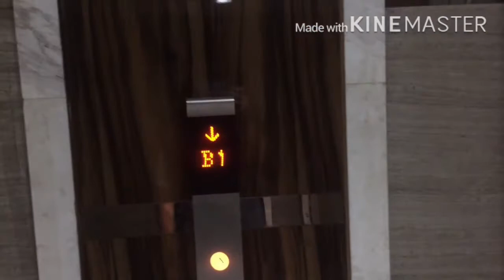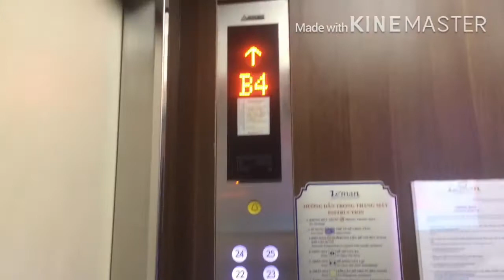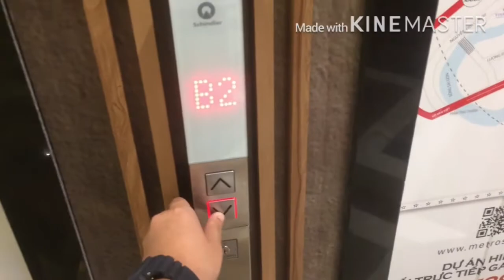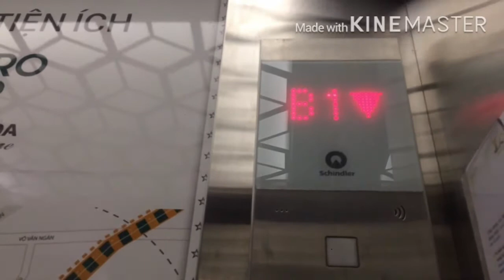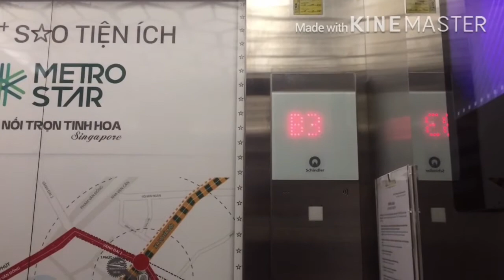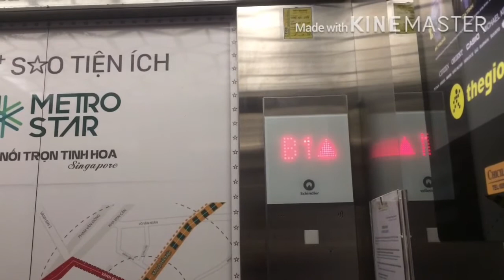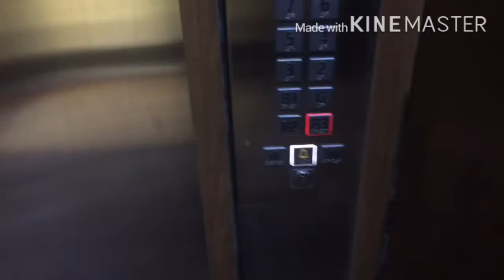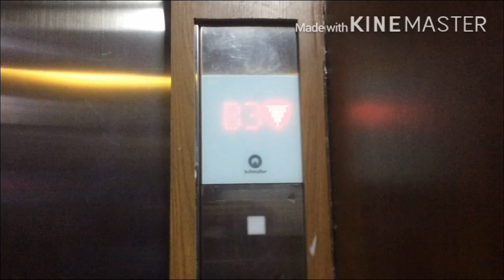Lift Tour Léman Luxury (Quận 3), HCMC, VN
Ở Léman Luxury Sẽ Chia Ra Thang Máy Nhưng Sau , Thang Máy Cư Dân Là 4 Thang Và Thang Văn Phòng Thì 3 Thang Sẽ Có 1 Thang Dịch Vụ Luôn Tại Ở Đây Không Có Thang Máy Ở Trung Tâm Thương Mại Tại Vì Chỉ Có Thang Cuốn Và Thang Máy Các Tầng Cao Thì Sẽ Bị Locked Là Có Thẻ Quẹt Được Thang Máy Cư Dân (B4 - 25) Và Thang Máy Văn Phòng (B4 - 6) Và Thang Dịch Vụ Văn Phòng (B3 - 7)